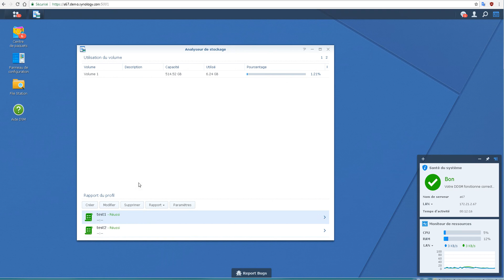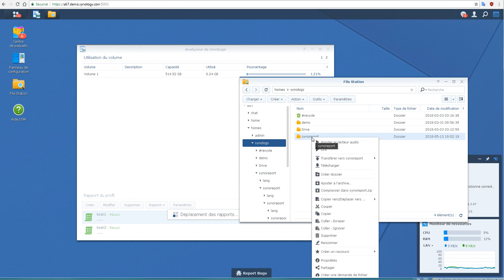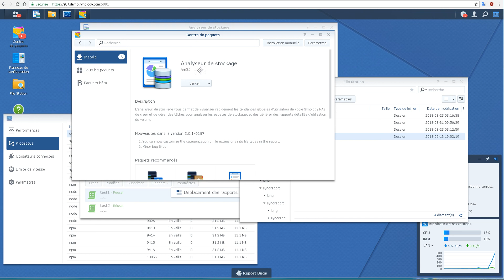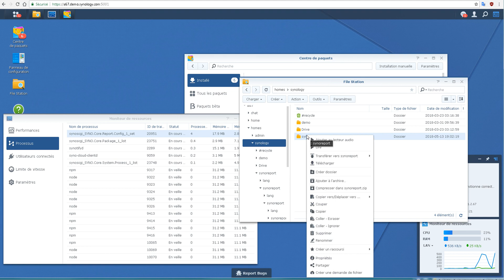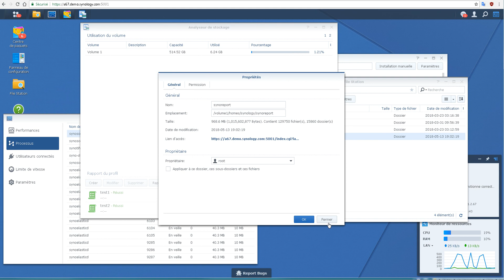Synology DSM analyseur de stockage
Test sur DSM Démo avec tout petit rapport et déplacement dans le dossier de rapport. (le chemin de stockage se voit automatiquement ajouté /synoreport mais ne le savais pas la première fois)